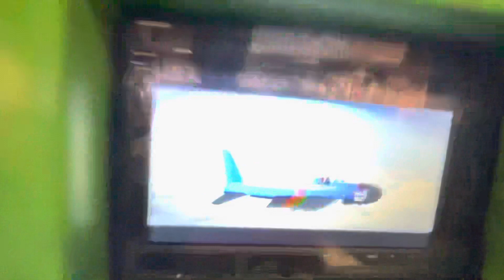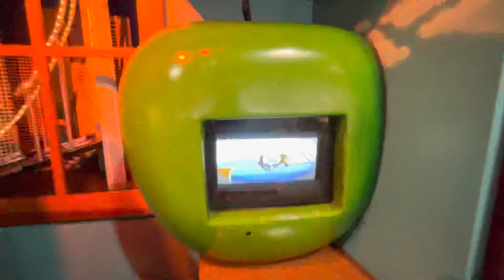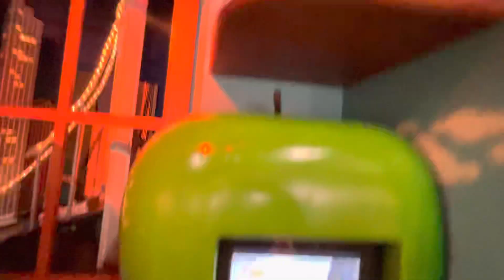Dream Big - Chuck E. Cheese’s Burbank CA (close view)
i hope the angle was good lol

this was at Burbank CA with the studio c alpha